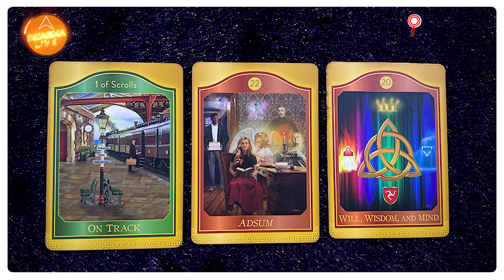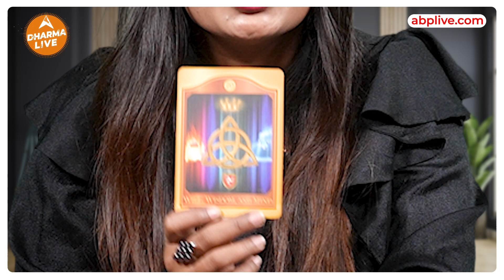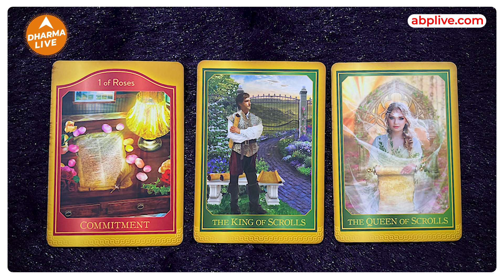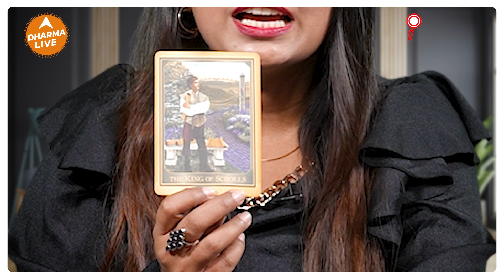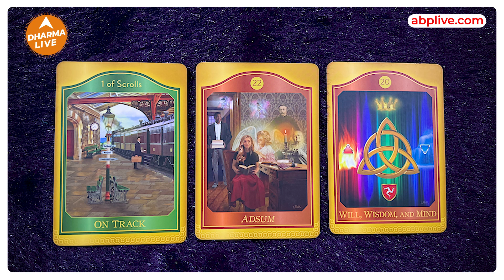Weekly Tarot Career Reading | Tarot से जाने अपने Career का भविष्य | Dharma Live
करियर को ले कर हैं परेशान ? Job को ले कर है दुविधा? सही समय के बारे में सोच रहे हैं या फिर पुराने किसी Project को ले कर हैं विचार में , तो फिर ये Video ज़रूर देखें ,अपने हिसाब से चुने अपनी Reading और पाएं अपने लिए सही रास्ता.